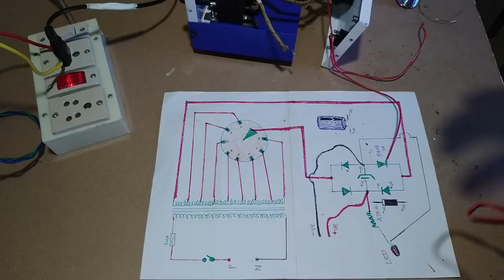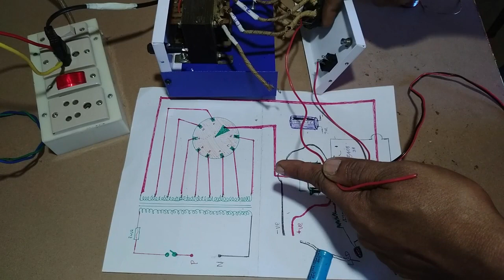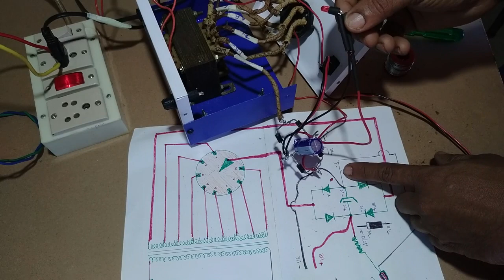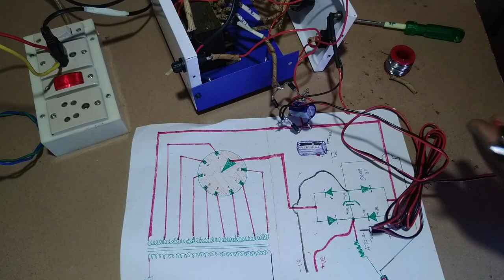How To Make ELIMINATOR. 12V. 3A. 1.5V to 12V. Battery Charger 2020 MALAYALAM